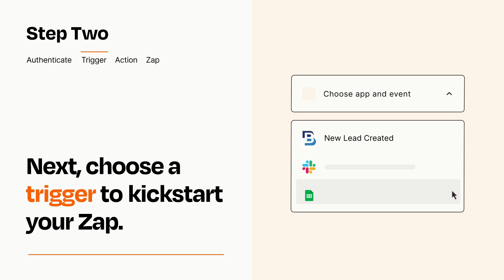How to connect BatchDialer to Podio - Easy Integration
So you want to connect BatchDialer to Podio? You can do it with Zapier!